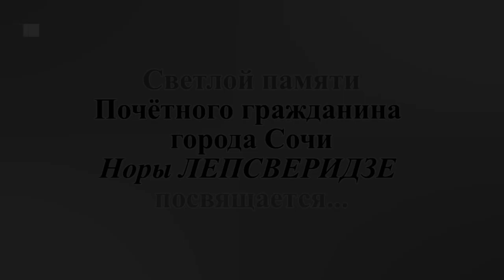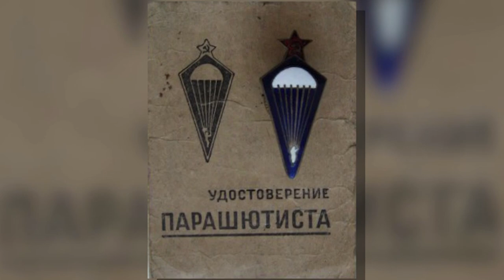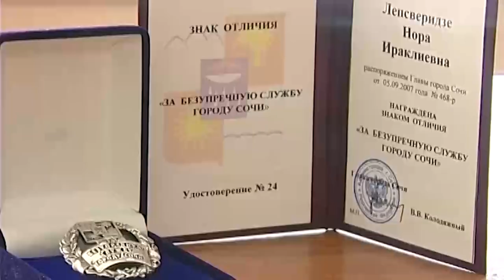Фильм памяти Норы Лепсверидзе (Эфкате Сочи)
На 82 году ушла из жизни почетный гражданин города Сочи.
Сочинцы знали Нору Ираклиевну, как заслуженного народного избранника. Ее 30 лет избирали депутатом сначала в районный, потом в городской совет, а затем и в Городское Собрание Сочи.

Помимо почетного гражданина Сочи, у Норы Лепсверидзе немало и других званий. Она - единственный в Сочи заслуженный работник торговли России.
До занятия политикой Нора Ираклиевна 20 лет проработала директором комбината питания «Москва», который вошел в историю Сочи, как визитная карточка образцового сочинского общепита 70-90 годов. Образцово-показательным он считался и в стране.

Будучи народным избранником, Нора Ираклиевна, активно занималась и благотворительной деятельностью. А еще выплачивала стипендии лучшим ученикам. Помогала многодетным и малообеспеченным семьям, детям с ограниченными возможностями здоровья. Нора Ираклиевна бескорыстно помогала людям не только в своем округе, но и всем, кто обращался к ней за помощью. Депутат Лепсверидзе без преувеличения являлась одной из самых авторитетных женщин города Сочи.